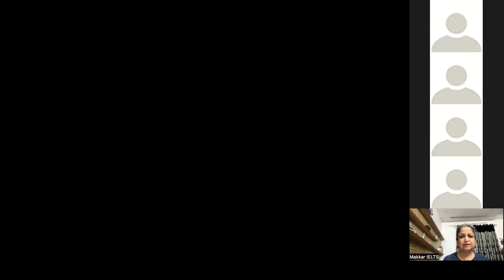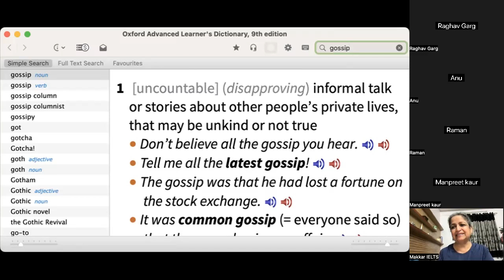29:3:23 IELTS Speaking Cue cards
For recordings of online classes android users can download the Makkar English app on google playstore. Makkar IELTS is not our app. Ours is Makkar English
Apple users may download MyInstitute from AppStore and use Org code:- agicq